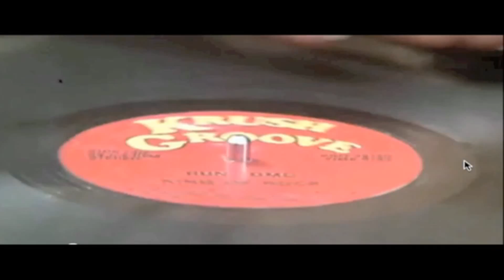"Krush Groove" - Hood Rich feat. RocByrd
New Video from the "NEW DEF JAM" ...Workhouze Insta2tion!
Hood Rich and RocByrd take us back to the future with a new twist on the 80's classic "Krush Groove"